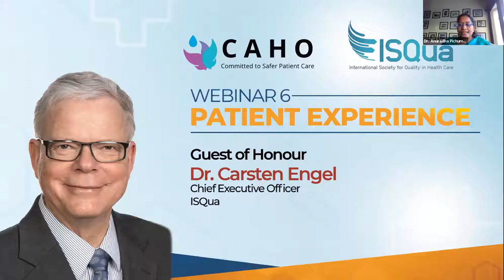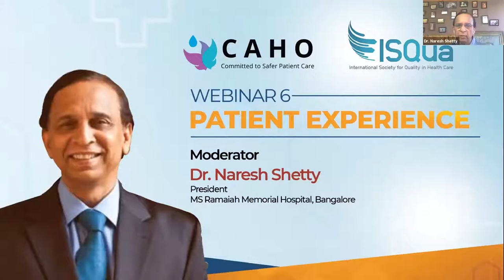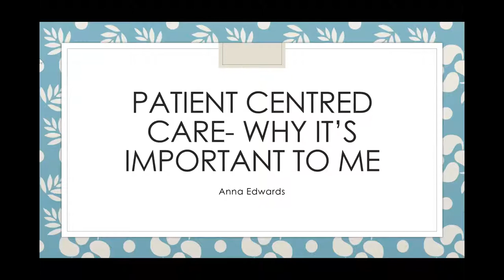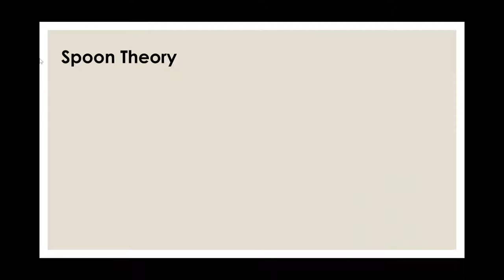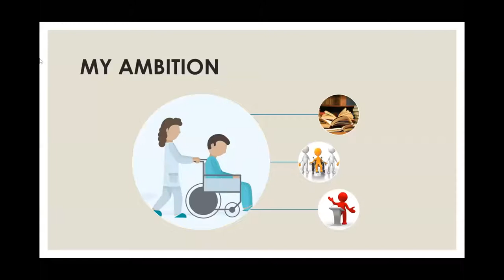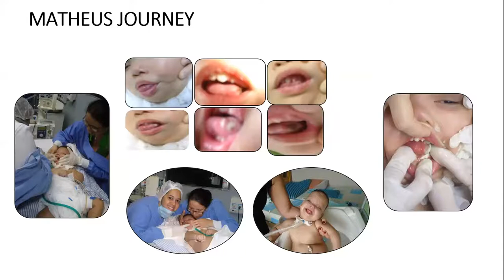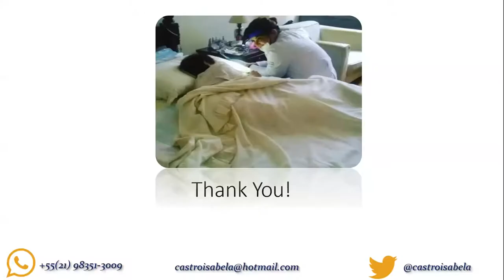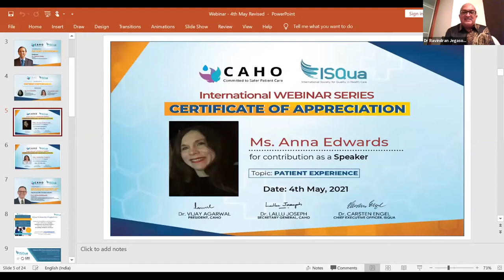CAHO- ISQua Webinar 6 : Patient Experience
Speaker : Ms. Anna Edwards & Ms. Isabela Castro
Moderator : Dr. Naresh Shetty